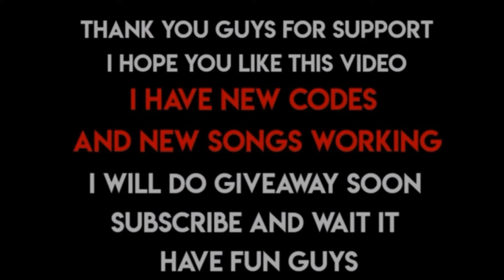30+ Roblox Music Codes\ID's (JUNE 2024) [BYPASSED WORKING]